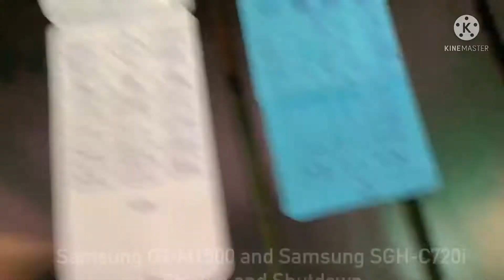Samsung GT-M1500 (Phone Revealed) and Samsung SGH-C720i Startup and Shutdown + 2nd Sound Simulation